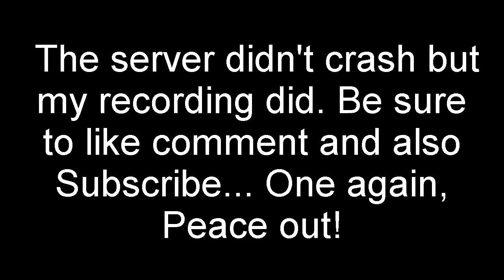Unturned Alpha Valley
While the funniest kid in Unturned annoys everyone, I get my ass kicked by Arden Proxy YT!